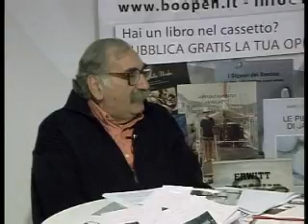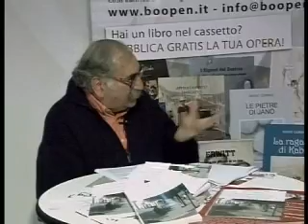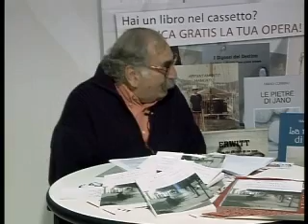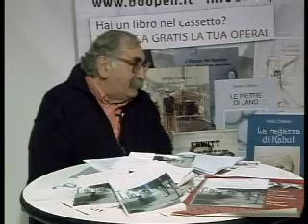The Boopen: Giannino Di Stasio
Galassia Gutenberg: Intervista all'autore de "Il Marito della Bottegaia"